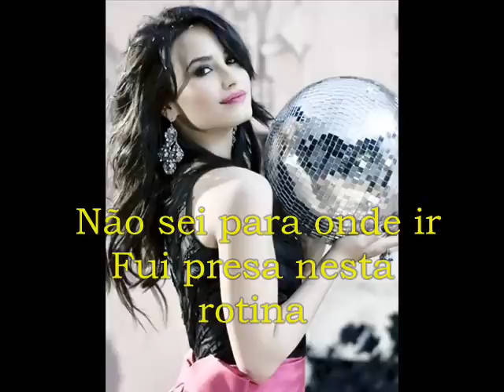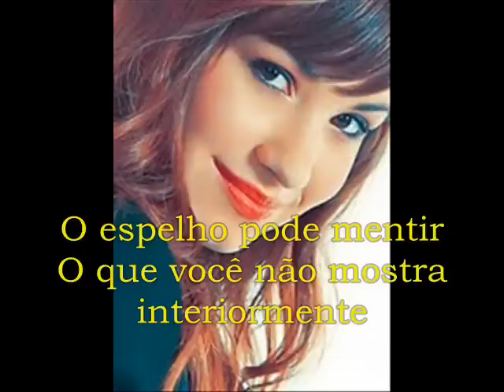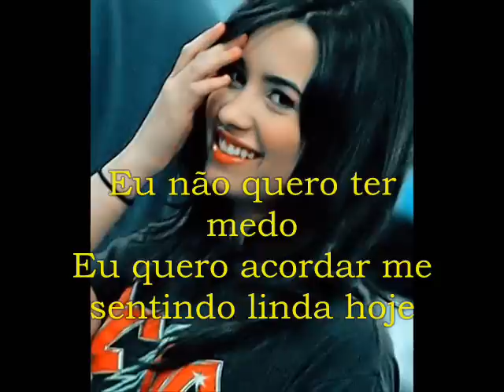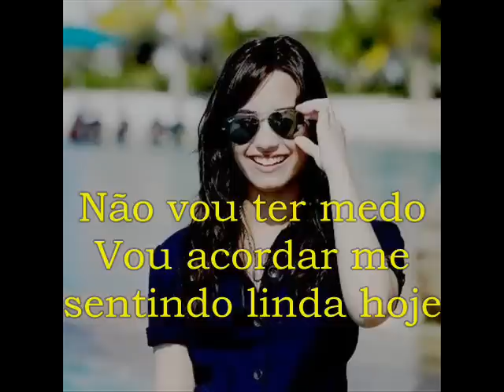Demi Lovato - Believe In Me (TRADUÇÃO) BR.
se gostar, comenta? :)